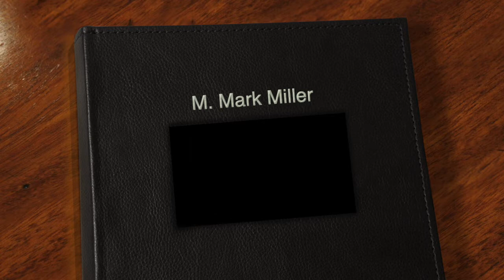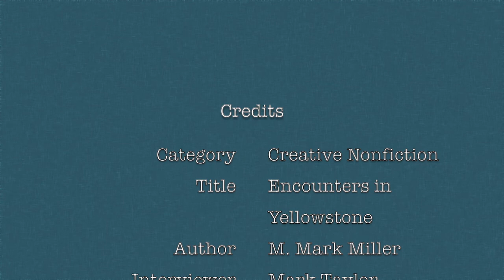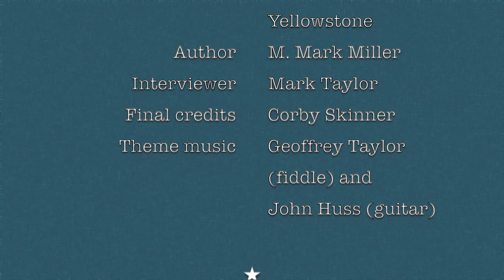Interview with author M. Mark Miller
Interview with M. Mark Miller, finalist for the High Plains Book Award in the Creative Nonfiction category. The title of his book is: Encounters in Yellowstone: The Nez Perce Summer of 1877.
This video includes three minutes of bonus material about Mark's other books.